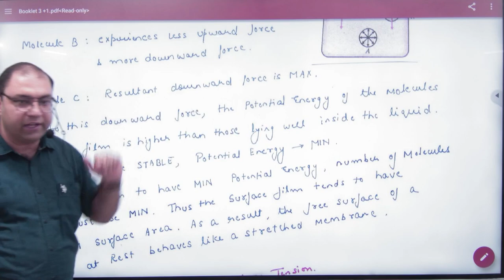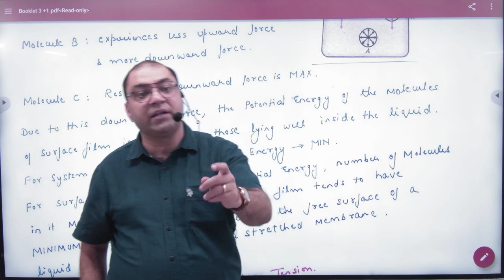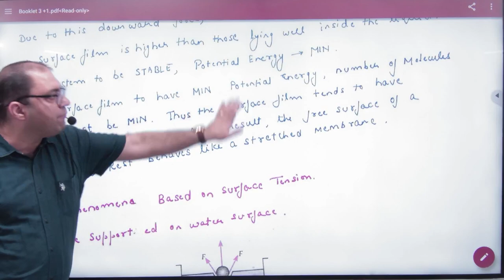3 Molecular theory of surface tension